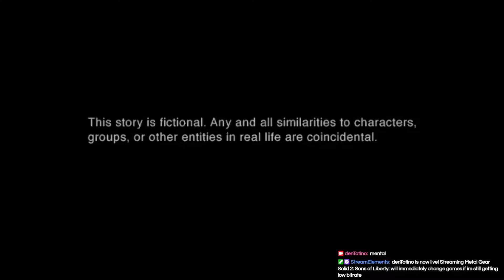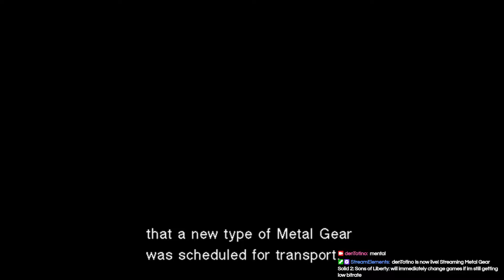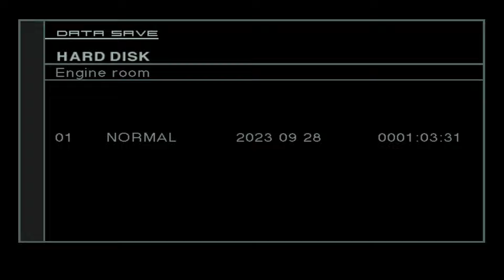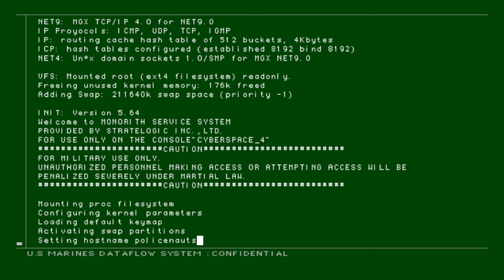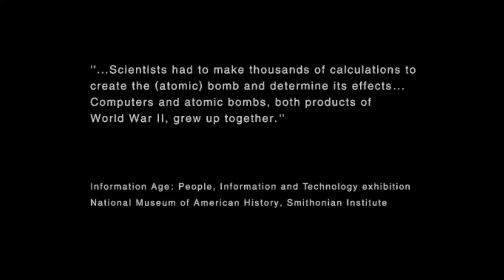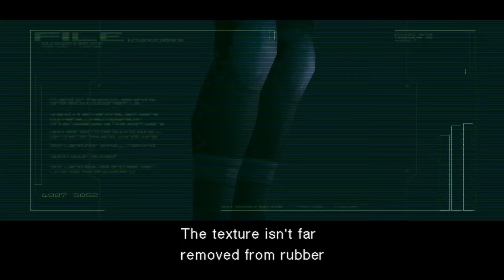Metal Gear Solid 2 - PART 1 [FULL STREAM] (No Commentary)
hideous kojima

Stream date: 2023 Sep 27

I’m Den Totino, a content creator. GBA lover. Redditor. 4channer. Ninja’s wife and manager (don’t tell him). I may be sad and cringe-worthy sometimes, but I hope you’ll laugh with me (or at me) when you watch my videos. Thank 🙆